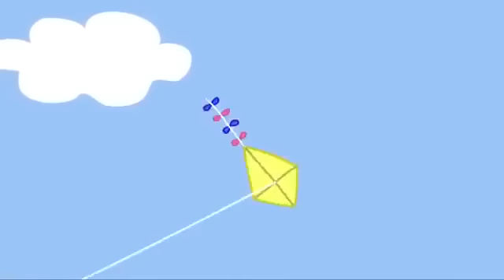Peppa Pig Português Brasil 💧 Fiascos e Boo Boos 💧 Desenhos Animados